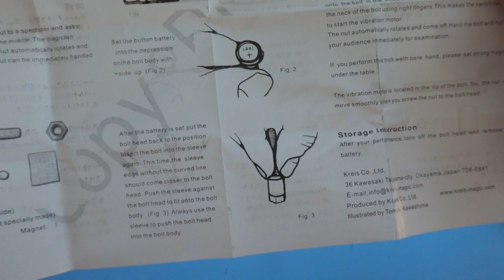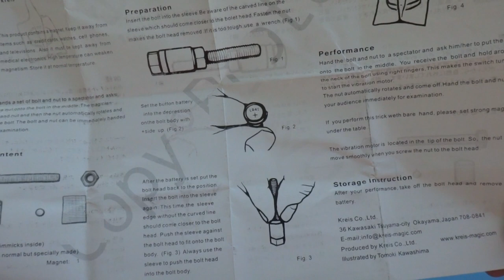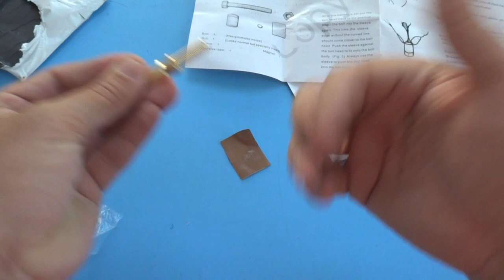Чудо болт и гайка из Китая